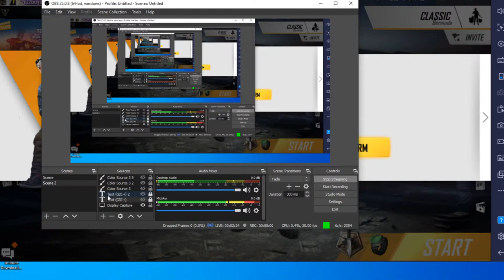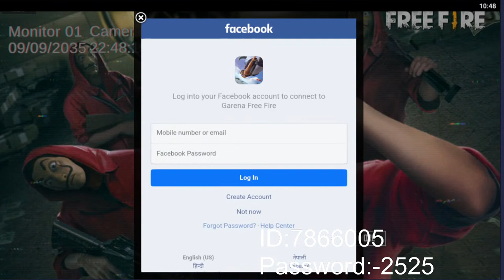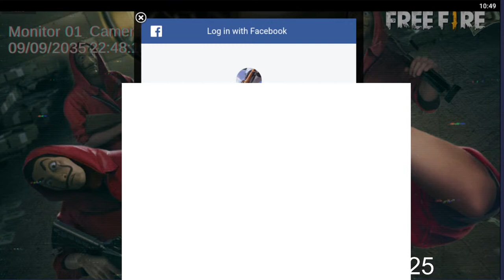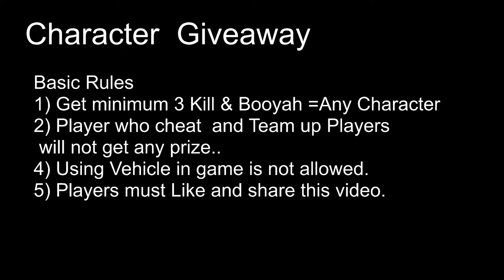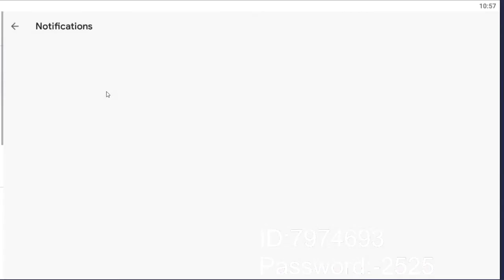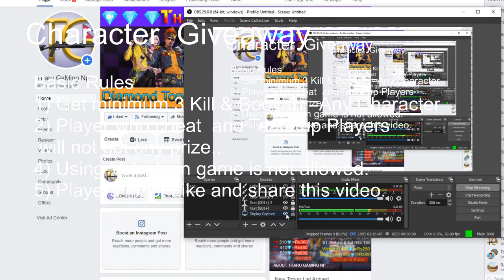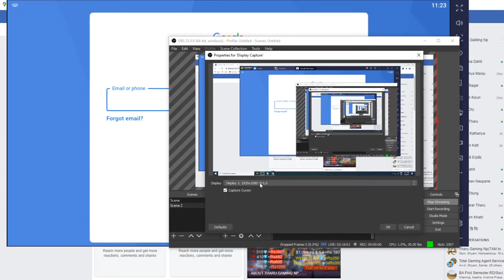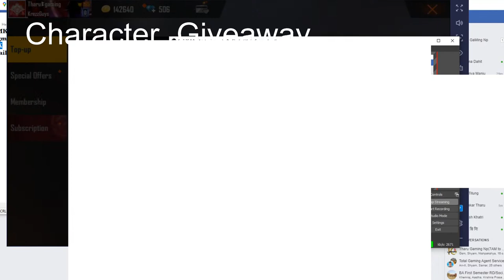Episode 10 Any Character Giveaway_Custom Room match Solo_Tharu Gaming Np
In this Episode, the Lucky winner will get a chance to win any character.
Basic Rules:-
Basic Rules
1) Get a minimum of 7  Kill & Booyah = Any Character.
2) Team up Players will not get any prize.
5) Using Vehicle in-game is not allowed.

Welcome to Tharu gaming Np Livestream today we have a
 giveaway of 110 diamonds so Invite your friend to play together. Best of Luck

No Any Harmful Content in this video. It's Just For Fun And Entertainment Only.

Free Fire Top Country
1.Garena Free Fire Indonesia Live
2.Garena Free Fire Brazil Live
3.Garena Free Fire Brasil Live
4.Garena Free Fire India Live
5.Garena Free Fire Singapore Live
6.Garena Free Fire Thailand Live

 infringing, Non-profit, educational, or personal use tips the balance in favor of fair usage.